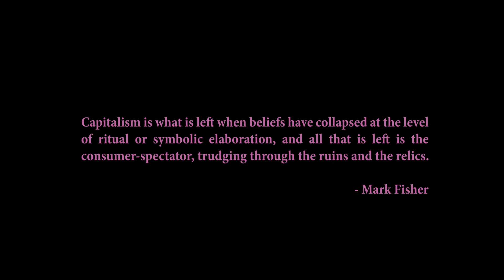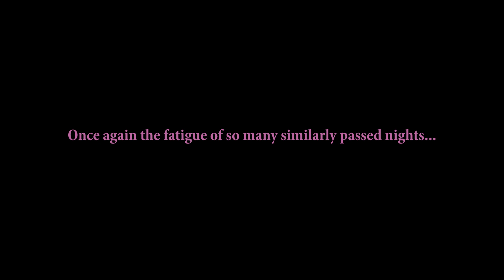In Ruins (2020) - A Short Film by Owen McLaughlin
In Ruins (2020) is a short film that curates found television advertising footage from the 1980’s, focussing specifically on the visual content of the adverts; intentionally ignoring the products they were made to sell.  The aim here is to provide the required space and time to analyse the images that were used and to question what was really being sold in them. The film invites the viewer to consider the bold and confident approach of late-capitalism in providing these images of our future for us, so we don’t have to;  alongside the sense of entropy as capitalism runs out of culture to appropriate or commodify. The revamping, remixing, remastering and reimagining of cultural content, as predicted by Adorno, Benjamin,  McLuhan and Debord  alike, has reached critical mass. With this in mind In Ruins (2020) asks two main questions ;

What can the ephemera of 1980’s TV advertising and marketing era tell us about the cultural stagnation and political disengagement in contemporary society?

If advertising has replaced the individual’s ability to produce meaningful, authentic images of the future – What can we learn about the current state of Capitalist Realism through studying Industry’s past predictions of our present?

Film by: Owen McLaughlin
Audio by: Owen McLaughlin

'The images of the advertisements during the intermissions are more suited than any others for evoking an intermission of life. To really describe this era it would no doubt be necessary to show many other things. But what would be the point? Better to grasp the totality of what has been done and what remains to be done than to add more ruins to the old world of the spectacle and of memories' - Guy Debord (1957)